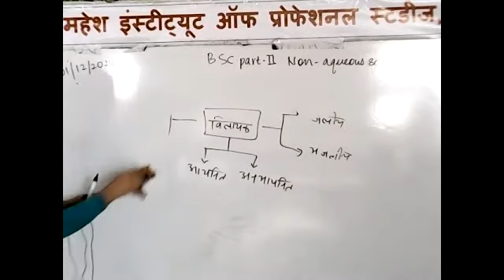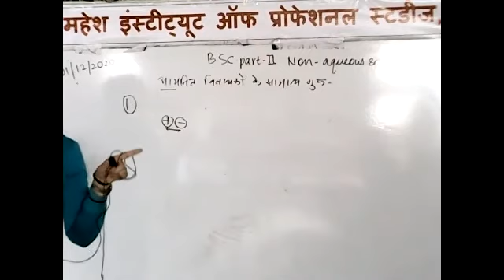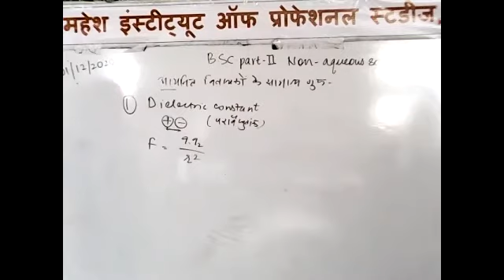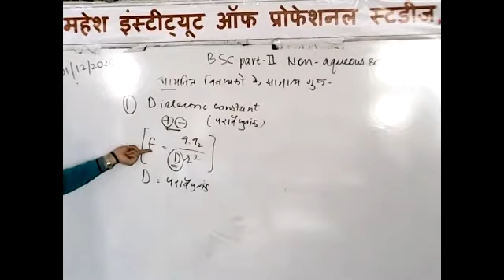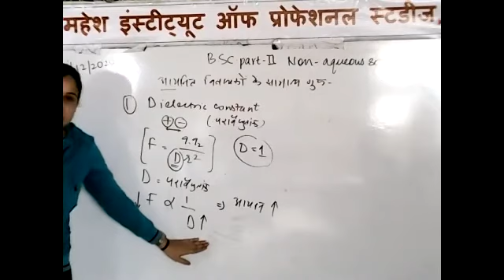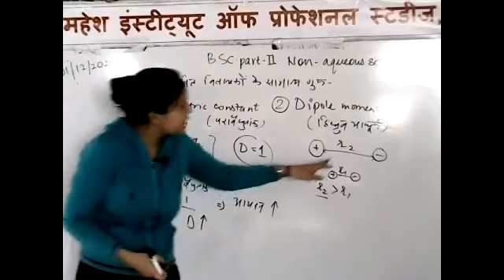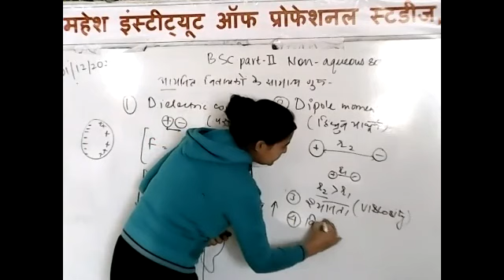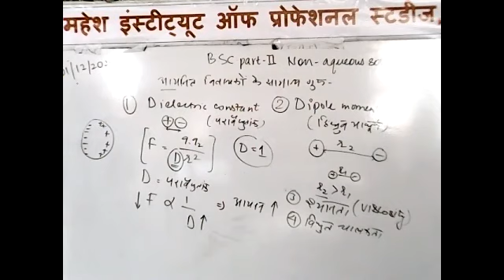B.Sc. PART-II CHEMISTRY [NON-AQUEOUS SOLUTIONS-CHARACTERISTICS OF IONIC SOLVENTS]